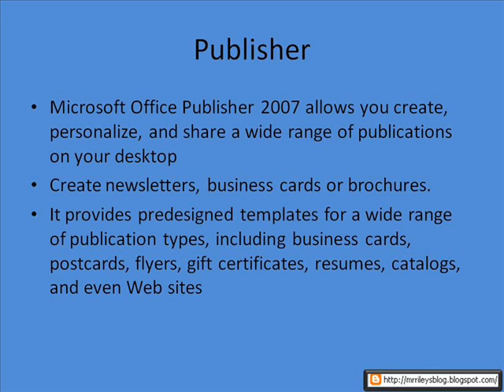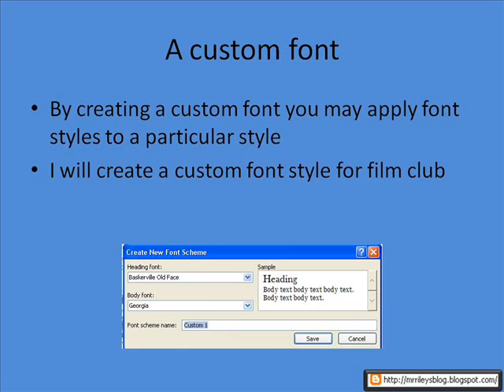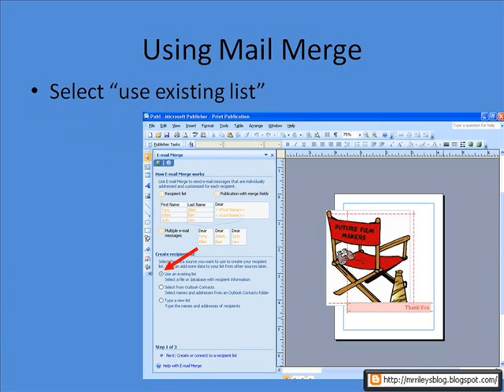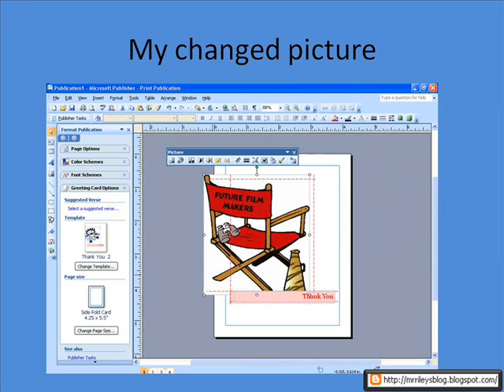How to create a greeting card with Publisher 07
This video will show you how to create a greeting card using Publisher 2007.  Included is an overview of the Task Manager window and how to use Mail Merge to fill in reciepient names.